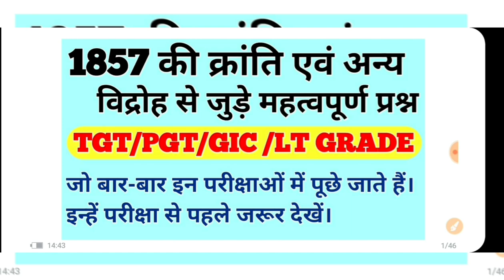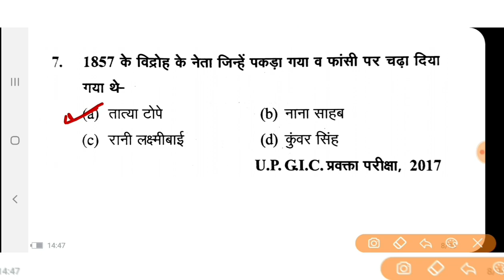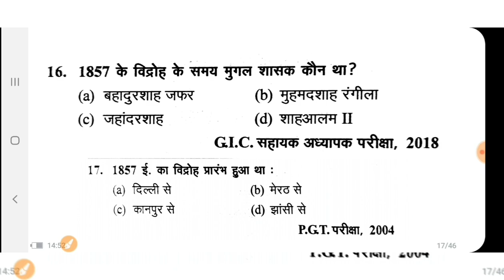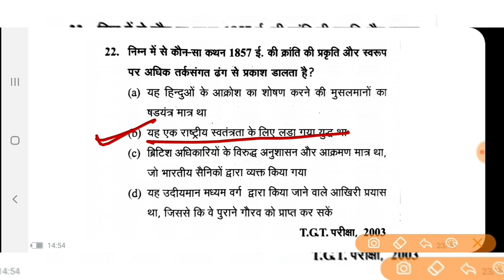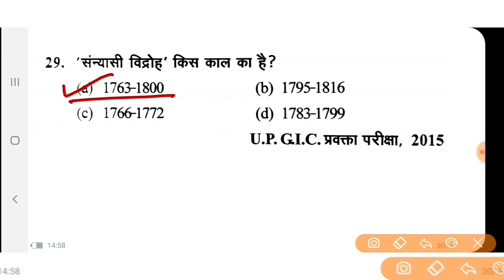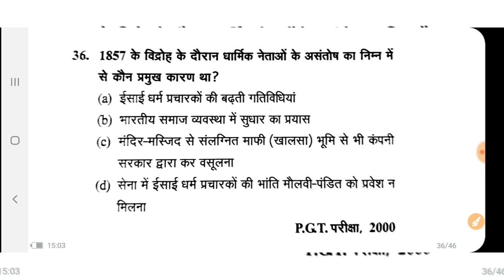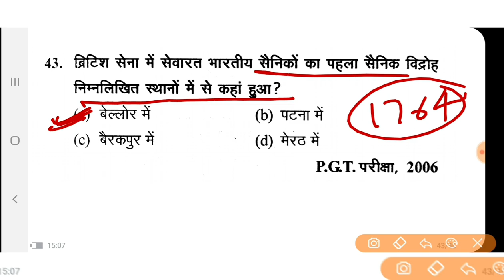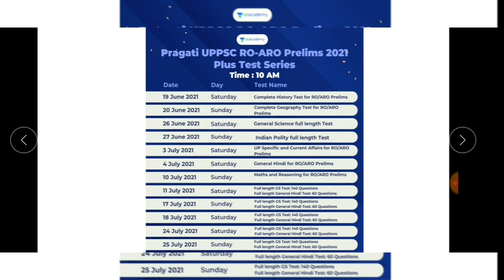#1857 की क्रांति एवं अन्य विद्रोह से जुड़े महत्वपूर्ण प्रश्न।TGT/PGT/GIC/LT GRADE में हमेशा आते हैं।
1857 revolution
Modern history

Currentaffairs 2020
Uppcs 2020
Roaro exam
Medical science
Space science
Aapreshan, abhiyan
Budget 2020-21
Up budget 2020-21
Up special
Uppsc
Bpsc
Mppsc
Ukpsc
Cgpsc
Hpsc
Examlearner

For pdf join telegram channel 👇

Examlearner
Prepration for competitive exam

जॉइन करे इस बैच कोर्स को और पाइये *UPPSC Prelims और Mains* का सम्पूर्ण मार्गदर्शन - *23 June से डेली क्लासेज*

✅ *भाषा- हिंदी*
✅ *रिवीजन Notes*

*Course के topics* और पाठ्यक्रम जैसी सारी जानकारी के लिये इस link को देखें